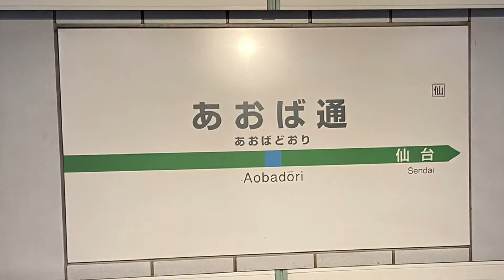【6倍速前面展望】205系仙石線普通あおば通〜石巻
あおば通8時13分発仙石線石巻行きの車窓です。
所属は、仙セン205系のM4編成。(元東ヤテ19編成7号車)
乗車車両は、クハ205-3104(元サハ205-37)です。

福田町から2人乗務となります。画面上少し登場します。福田町から石巻まで運転なしで乗務は長すぎると思います。少しずつルーズになっていって暇を持て余してちょっと可愛そうでした。
単純に乗客に見られていることと、高城町から石巻まで乗務が重複する別の運輸区の乗務員と比べられていることも考えた方が良いのでは？